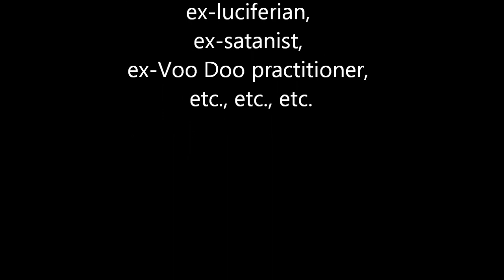Bill Schnoebelen and Jet Li on the occult multiverse/alternate universes